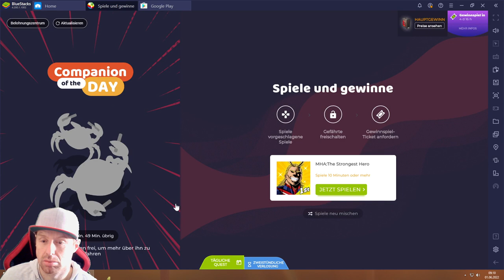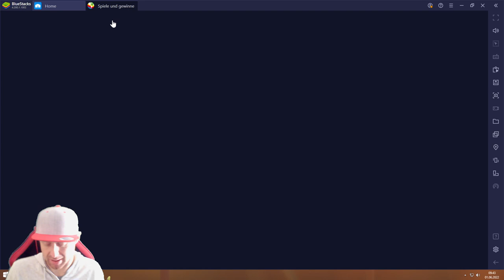MHA TSH #01.06 JndT (BlueStacks)